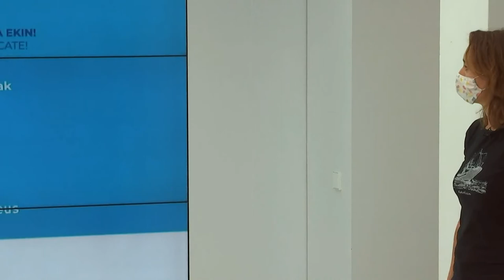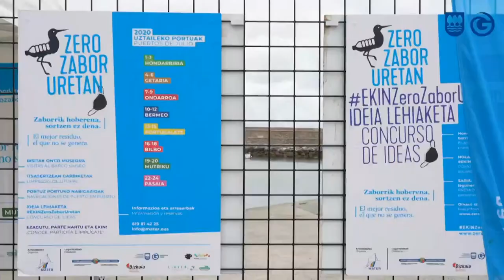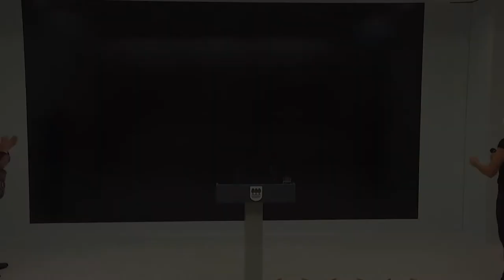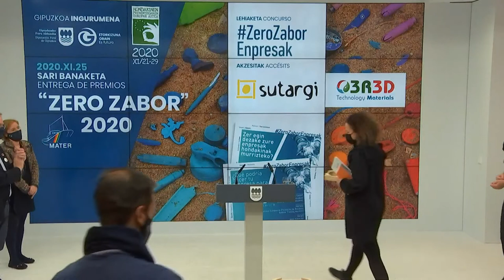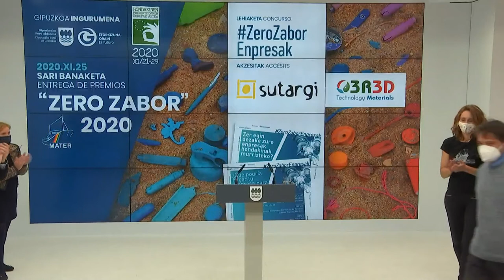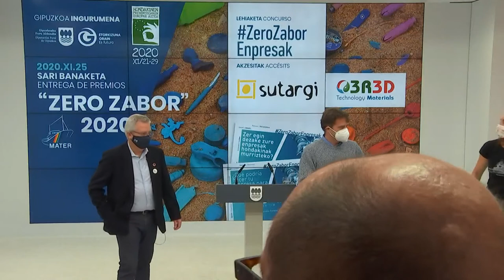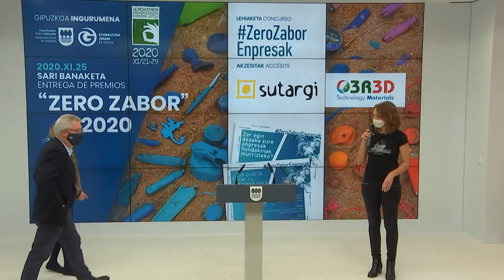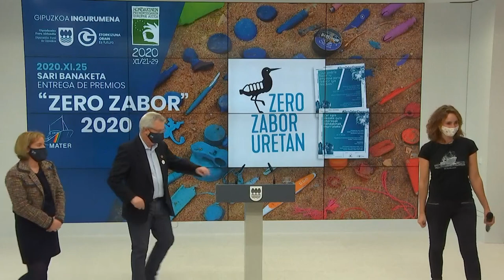Zero Zabor 2020 Sari banaketa